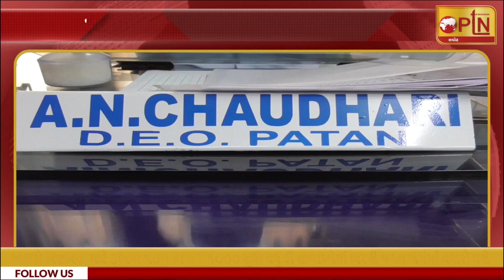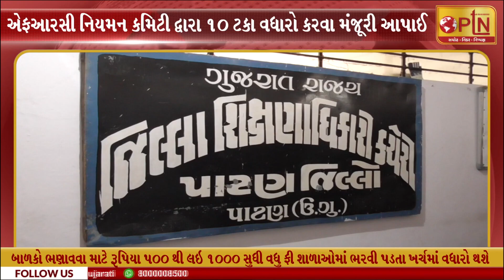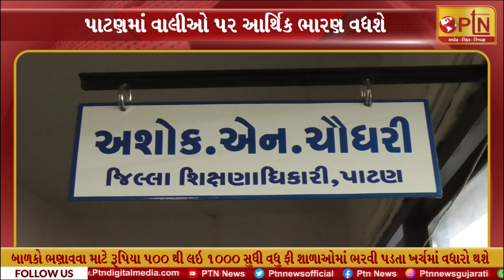બાળકો ભણાવવા માટે રૂ.500 થી લઇ 1000 રૂપિયા સુધી વધુ ફી શાળાઓમાં ભરવી પડતા ખર્ચમાં વધારો થશે